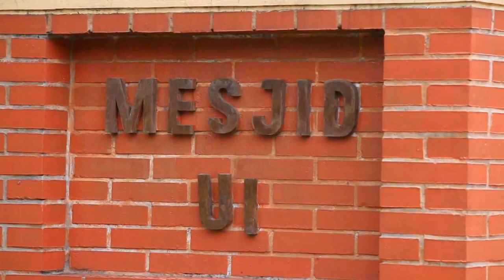Tantangan Dakwah di Perguruan Tinggi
Tantangan Dakwah di Perguruan Tinggi oleh Tri Shubhi Abdillah:
1. Orientasi Pendidikan yang Materialstik
2. Kurikulum yang Sekular
3. Ketimpangan Ilmu Fardhu 'ain dan Fardhu Kifayah
4. Hilangnya Sensitifitas Kultural, Seni, Bahasa, Politik dsb,